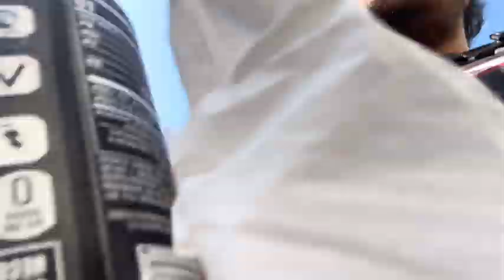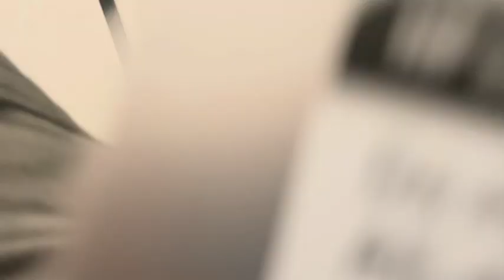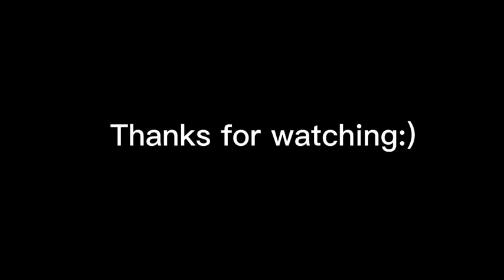Near death experience